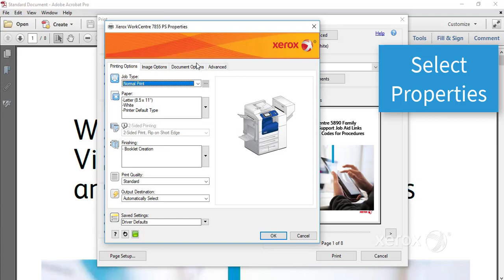Xerox® ConnectKey® N Up Print Job Programing No Audio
This video shows how to program an N Up print job on Xerox® ConnectKey® and similar devices.